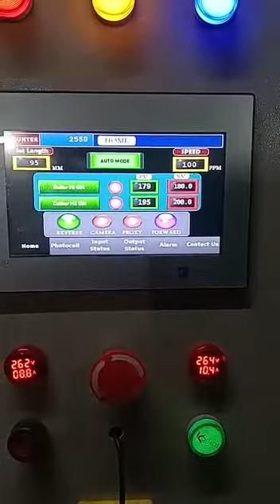Chikki Packaging machine ..(9326670566)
Whenever it comes to the packing procedure, wrapping or even processing the food products, it is utmost important to make sure that the quality of the food products is not let disturbed. There are many such similar manufacturers of the packing machine of India but Vista Technopack Machines operating exclusively from Mumbai of Maharashtra has been a predominant producer of the machines. One of the most preferably used machines is the Chikki packing machine by the people due to its high-quality assurance for their packing product. It is one automatic filing device which has the capability of filling and accommodating a number of products. It is one of the reliable machines which have the capacity of solving most of the issues of the customers. Apart from the excellent services it provides, it has even got the most preferable price tag attached to it which makes it even more favorable. It has worked upon the expectation level of almost every people by fulfilling their need or one can say that by satisfying their demands. This machine offers a number of benefits and even due to its easy working procedure one can make its uses for the packing procedure of other products too.
Chikki Packing Machine Manufacturer, Exporter & Supplier in Mumbai India